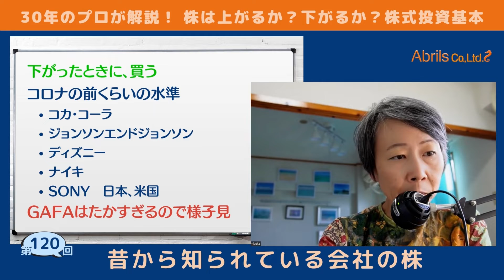Abrils不動産ビギナーズ講座120｜不動産鑑定士（日米英）富塚祐子｜アブリールス株式会社「昔から知られている会社の株」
30年、2万件の物件をみてきた不動産鑑定士（日米英）が、不動産の情報をビギナーの方にもわかりやすくお伝えしています。

今回の不動産ビギナーズ講座は「昔から知られている会社の株」です。

シリーズ14「株は上がるか？下がるか？ 株式投資基本」についてお話しています。

Abrilsアブリールス株式会社